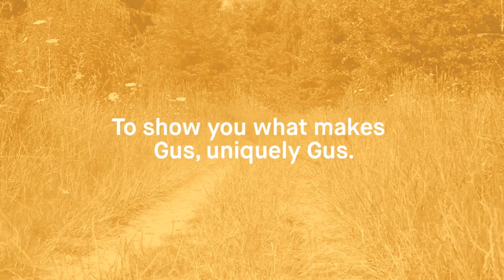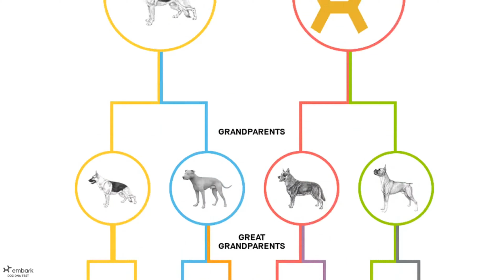DOLLY + puppys rescue story! DNA Embark results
ADOPTED AS OF 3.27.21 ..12 NOON
dolly rescue story . her sons Embark DNA results . watch puppys and dolly play with other dogs . BIG THANKS TO MICHELLE +kids who fostered and spoiled dolly for me. leasfurfriends now available for adoption